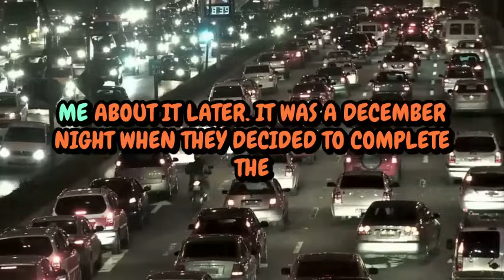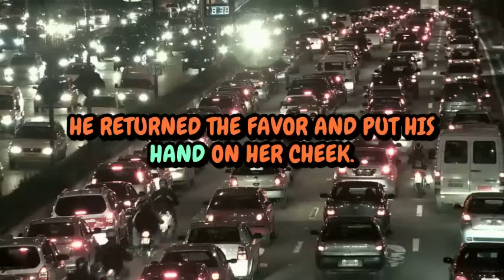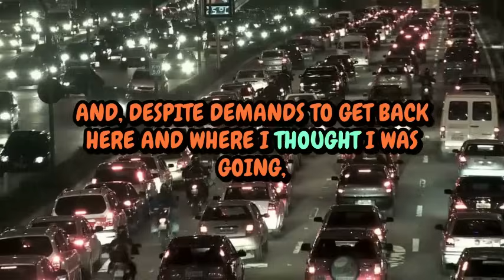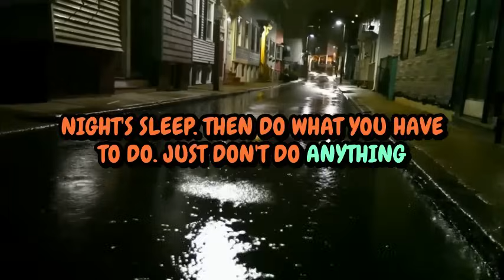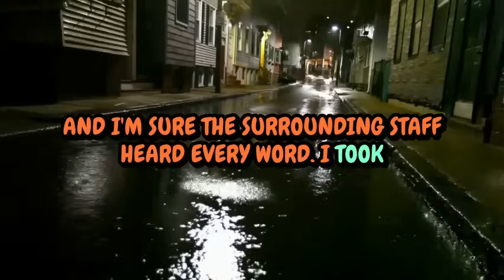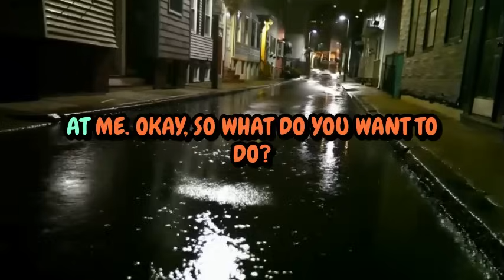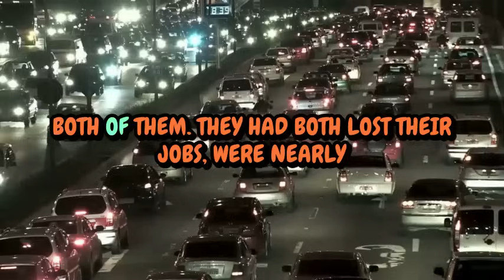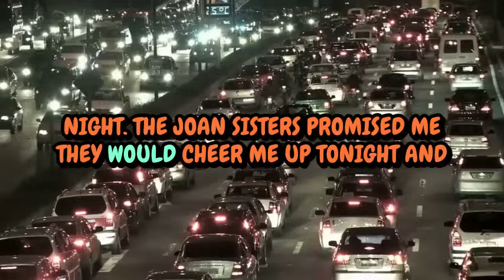Caught in the Act: My Wife Cheated with My Best Friend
In this emotional video, I share the heartbreaking story of how I discovered my wife cheating with my best friend. The pain of betrayal is something I never thought I would experience, but here I am, sharing my story with all of you. Join me as I talk about the signs I missed, the emotions I felt, and the journey to healing that I am now on. This is a story of love lost, trust broken, and the resilience of the human spirit. Watch till the end for a message of hope and empowerment.